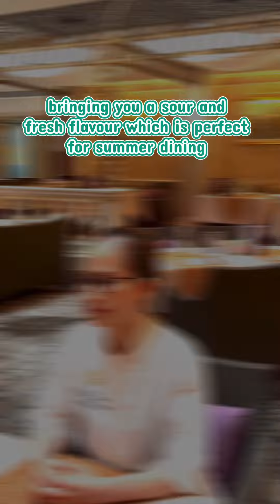Le Soleil - Summer Recommendations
Summer is around the corner, Chef Do Thi Thuy Linh, Executive Chef of Le Soleil presents a series of summer recommendations. Savour the newly launched “Chilled Eggplant and Shrimps with Fish Sauce, “ bringing you a sour and fresh flavour. Chef Do also recommends “Pan-fried Seafood Crepes in Huế Style”, a famous crepe in Hue which is crispy and full of seafood and vegetables. Perfect for summer dining!